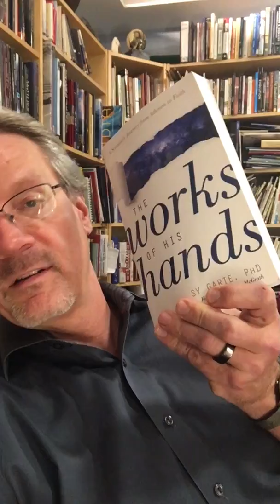Sy Garte – The Works of His Hands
This is Perry Marshall and I’m long overdue to mention a really great book that came out not too long ago. It’s called The Works of His Hands by Sy Garte.

Sy is a molecular biologist that I met at some science meetings in the last few years. Probably a couple years ago he sent me a manuscript of this book and I read it. I was like, “Dude, you have to get this book published with a good publisher, and you need to really do this justice because this is way above average.”

This is a science and faith book, but it is not like most. In my opinion, most science and faith books are a little starchy or a little too sentimental or they have bad science or whatever. This one was a real gem.

Sy has had some very high-level positions in biology, including government research. He and I really  kind of hit it off, but I don’t think I’m being excessively subjective in liking his book.

One of the things that we have in common is we are both fans of the extended synthesis, which is a complete revision of neo-Darwinism, and I think a far, far better theory than whatever everybody is reading about in the texbooks. He’s done a lot of work in this area, and so we speak the same language.

The other interesting thing about Sy – and there’s a podcast that I did with him, by the way, that you can go look up – is he was raised in a Jewish atheist socialist family, and midway through life he had a rather dramatic religious conversion experience.

The way that he puts together the science world and the spiritual world is really very well-done, artful, and quite beautiful. He has a level of transparency that’s just really rare in books like this. A lot of times they’re very propeller-head, but he’s also a guy with a big heart.

It’s a fascinating story with a lot of great science woven in, and a lot of fantastic points that he makes and observations, not just in biology but across a lot of disciplines of science. He’s a very well-read guy.

If you are inclined to appreciate this sort of a book, I highly recommend it. It’s one of the best that’s come out in the last 10 years.